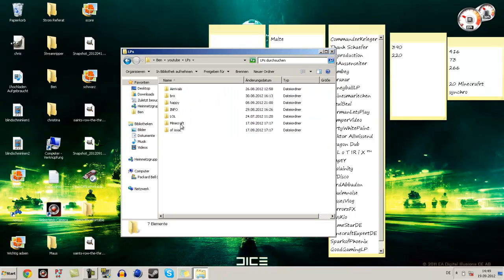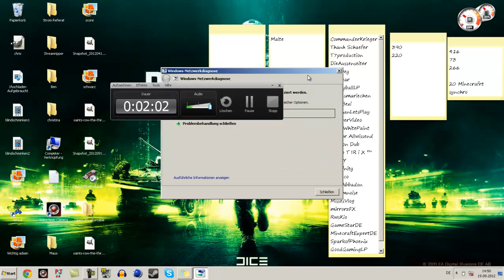Lets info euch #... Kein Internet -.- FUUUUU!